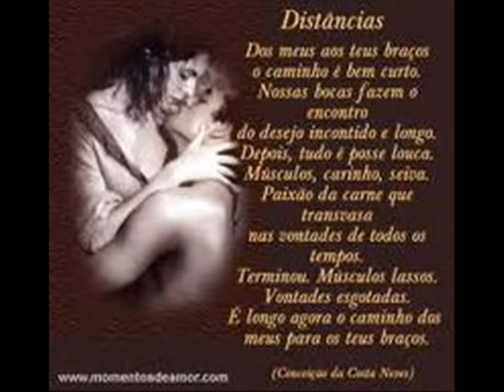C:\Documents and Settings\Clientes oline\Meus documentos\Roby Ronner video novo..wmv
Roby Ronner.